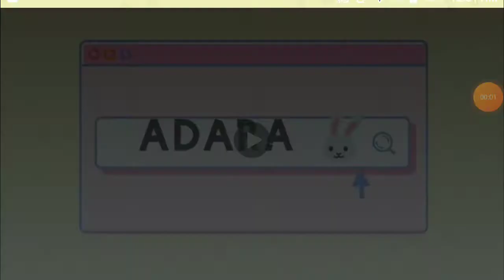🐰Which one do you like most? (2 Intro's and 1 outro) 🐰